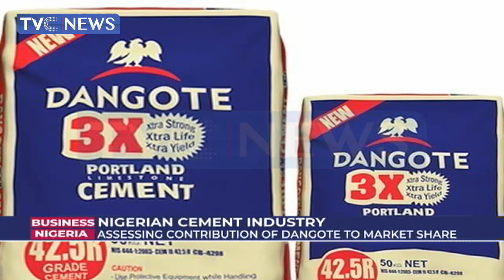Dangote Cement PLC set to make 1,000 Nigerians millionaires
Marketing Director of Dangote Cement PLC, Funmi Sanni discusses plans by the company to help Nigerians during the Covid-19 Pandemic.